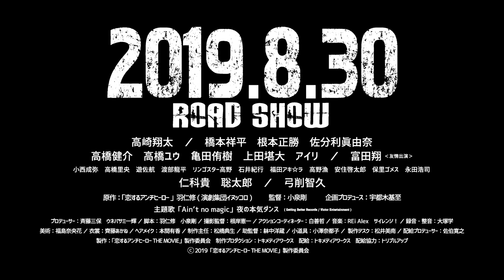8月30日公開！「恋するアンチヒーロー THE MOVIE」 予告編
2019年8月30日（金）シネマート新宿ほか順次公開！

「もうどっちが悪で、どっちが正義か分からんな！」
世界征服をたくらむ悪の秘密結社『シャムニャーン』そこで働く戦闘員・真中が、カフェで働く女の子・菜々に恋をした!?しかし、困った事に菜々は正義の戦隊・狂犬戦士ガルルンジャーの大ファン！ そこで真中は小さな一つのウソをつく…
このたった一つの小さなウソが、更なるウソを呼び込んで同僚の戦闘員や怪人のヘルタイガーを巻き込む大騒動へ発展！ 果たして世界の運命は!?真中の恋のゆくえは!? そして本当のヒーローとは!?

映画 「恋するアンチヒーロー THE MOVIE」
高崎翔太　／　橋本祥平　根本正勝　佐分利眞由奈
高橋健介　高橋ユウ　亀田侑樹　上田堪大　アイリ　／　富田翔（友情出演）
小西成弥　高橋里央　遊佐航　渡部龍平　リンゴスター高野　石井紀行　福田アキ☆ラ　高野漁　安住啓太郎　保里ゴメス　永田浩司
仁科貴　聡太郎　／　弓削智久

原作：羽仁修　企画・プロデュース：宇都木基至　プロデューサー：斉藤三保・ウネバサミ一輝　脚本：羽仁修　撮影監督：根岸憲一　録音：大塚学　美術：福島奈央花　衣裳：齊藤あかね　ヘアメイク：本間有香　制作主任：松橋典生　アクション監督：白善哲　VFX：東海林毅　小道具：小澤奈都子　スチール：中居挙子　メイキング：川上春奈　助監督：躰中洋蔵　監督助手：赤羽一真　撮影助手：高瀬大輔・平見優子・佐藤仁　美術助手：森田夏海　衣裳助手：山田隆信　ヘアメイク助手：北野恵利・市川ゆう・樫村嶺菜　アクションクルー：石川大輔・三木龍一　小道具助手：茅瀬環　制作：栗原健一・山本成美　マスク制作：篠川理湖　美術応援：中村萌乃・小曽根咲絵・前川達哉　衣裳応援：Shigeru　タイトルロゴ・デザイン：大沢寿恵　車両協力：近藤敏一　楽曲協力：阿部知久　ロケ協力：井上新・石田益恵・SADA　製作デスク・ホームページ：松井美南

協賛：ニッポンレンタカー神保町九段下店・SunDisk・SAINT LAWRENCE・サバゲ―フィールドOPS

撮影協力：みたか都市観光協会・まちづくり三鷹・三鷹産業プラザ・葛飾フィルムコミッション・ウッドヴァリ・グリーンライフ・手作りの店パル・Esta青山・SunCafe MARINE・しのはらゆうや・立石熊野神社(五方山熊野神社)・学校法人熊野幼稚園・演劇集団イヌッコロ

制作プロダクション：トキメディアワークス　原作：「恋するアンチヒーロー」羽仁修（演劇集団イヌッコロ）
主題歌：「Ain't no magic」夜の本気ダンス  〈Getting Better ecords/JVCKENWOOD Victor Entertainment Corp.〉